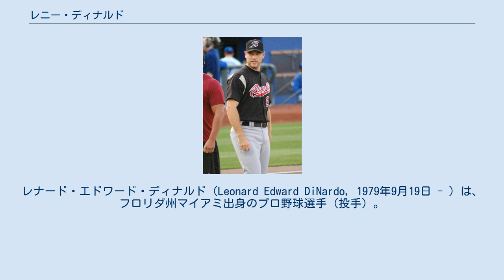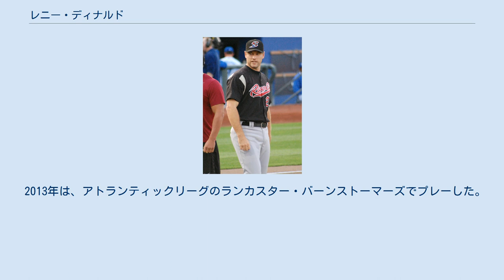レニー・ディナルド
レナード・エドワード・ディナルド（Leonard Edward DiNardo, 1979年9月19日 - ）は、フロリダ州マイアミ出身のプロ野球選手（投手）。
イタリア系アメリカ人である。
左投左打。
 1998年にドラフト10巡目（全体295位）でボストン・レッドソックスから指名されるが、契約せずフロリダ州デランドのStetson Universityに進学。
2001年のドラフトでニューヨーク・メッツから3巡目（全体102位）で指名されプロ入りする。
2003年12月に、ルール・ファイブ・ドラフトでレッドソックスから指名され移籍。
 2004年4月23日にメジャーデビュー。
2006年のMLBシーズン前に開催されたワールド・ベースボール・クラシックでは、イタリア系アメリカ人であることからイタリア代表入り。
その後のMLBシーズンでは、故障したデビッド・ウェルズの代役として一時は先発ローテーション入りし、メジャー初勝利も挙げたが、防御率7.85・WHIP2.077という成績だったためオフに放出される。
 2007年はオークランド・アスレチックスでリリーフとして開幕を迎え、11試合で防御率1.83と好投したため先発陣入りを果たす。
初めてシーズン途中でマイナーに降格することなく、1年間メジャーで投げきった。
 2008年12月17日、カンザスシティ・ロイヤルズとマイナー契約。
2009年はAAA級オマハで23試合の先発を含む29試合に登板し、10勝5敗、防御率3.32、WHIP1.17の成績を残し、9月10日にメジャーに昇格。
5試合に先発したが28失点と打ち込まれ3敗を喫した。
 2010年はオークランド・アスレチックスとマイナー契約。
AAA級サクラメントでは9試合の先発を含む10試合に登板し、2勝5敗、防御率3.59、WHIP1.53の成績を残したが、メジャーでプレーすることはなかった。
 2011年は5月21日にアスレチックスと再びマイナー契約を結ぶ。
 2012年2月17日、台湾のLamigoモンキーズに入団したが、成績不振で5月25日に解雇された。
 2013年は、アトランティックリーグのランカスター・バーンストーマーズでプレーした。